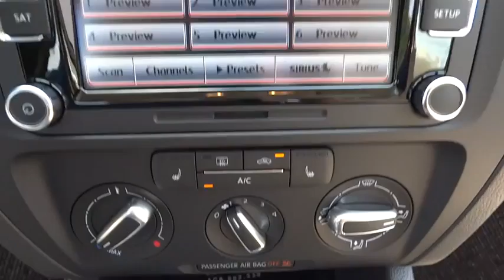2014 Volkswagen Jetta Sedan Concord, Charlotte, Gastonia, Matthews, Huntersville, NC V140206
2014 Volkswagen Jetta Sedan
2014 Volkswagen Jetta Sedan 4dr Auto SE w/Connectivity/Sunroof Sedan - Stock#: V140206 - VIN#: 3VWD07AJ0EM444532

7500 Hendrick Auto Plaza NW